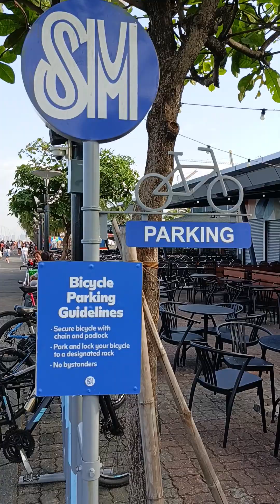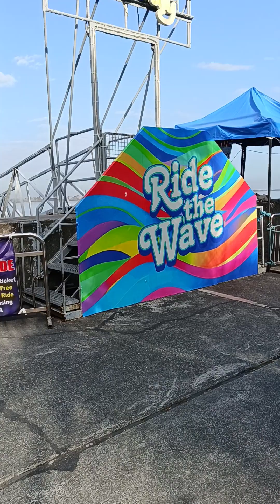Virtual tour SM Mall of Asia